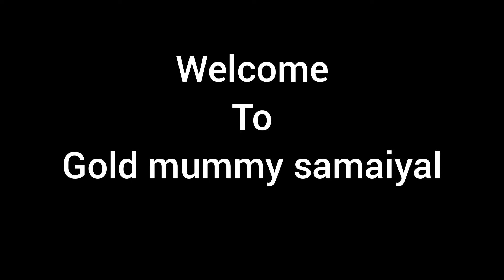Nattu Kozhi Kulambu | Chicken Kulambu | madurai food tamil food | gold mummy samaiyal #20